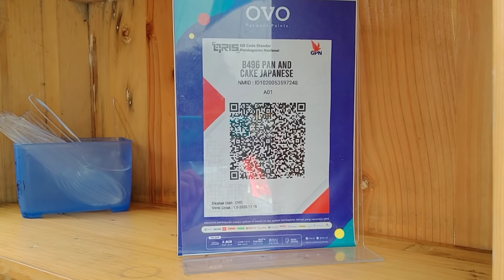JUALANNYA PAKAI GEROBAK JAPANESE SOUFFLE PAN & CAKE 3 HOURS TO GET THIS ASMR INDONESIAN STREET FOOD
Japanese shoufle pancake

Jl. Kisamaun pasar lama tanggerang

Harga
25k/porsi, dapet dua shoufle

Buka
15.00/19 -selama psbb

Normal nya sampai jam 10malam

Sumber:
Youtube Channel UNBOXING YUK